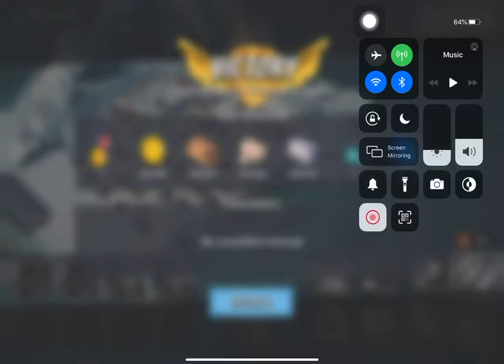Boom Beach - Attack 1598 (Reverse)